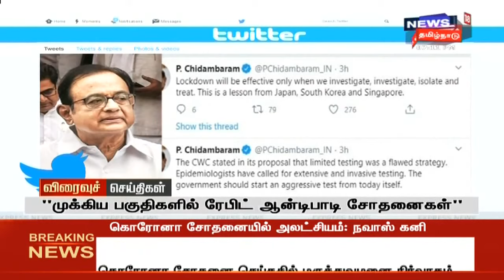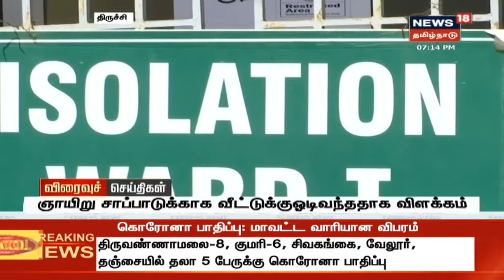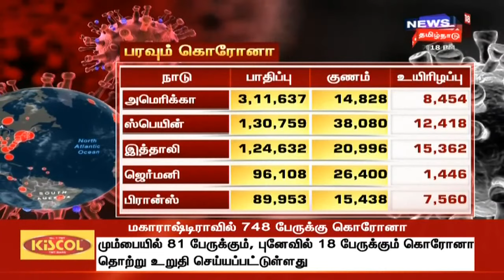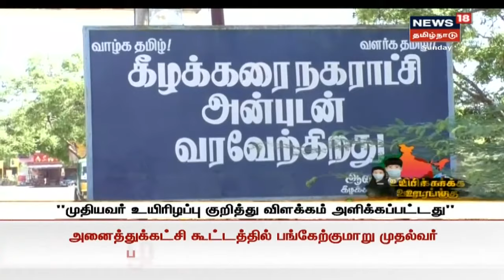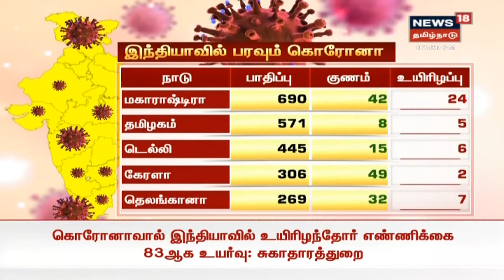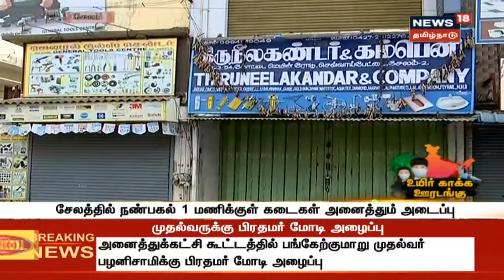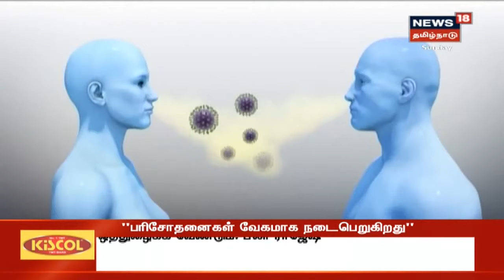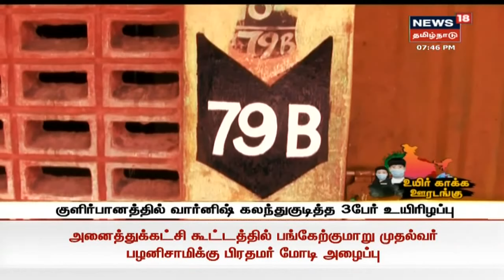எட்டுத்திக்கும் இன்று செய்திகள் | Top Bullet-In News | News 18 Tamil Nadu | 05.04.2020